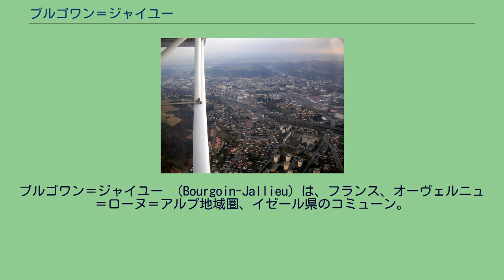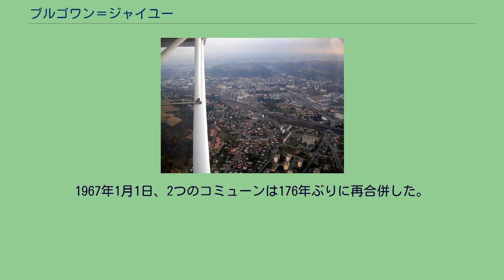ブルゴワン＝ジャイユー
ブルゴワン＝ジャイユー （Bourgoin-Jallieu）は、フランス、オーヴェルニュ＝ローヌ＝アルプ地域圏、イゼール県のコミューン。
リヨン中心部から約42km、グルノーブルから約70km離れている。
5世紀から8世紀にブルグント族とフランク族の支配を受けた後、ブルゴワンはブルグント王国に従属した。
12世紀からの封建時代には、ブルゴワンはラ・トゥール・デュ・パン領主に支配された（1282年にラ・トゥール・デュ・パン領はドーフィネに併合される）。
ブルゴワンと向かい合うモーベックは、ドーファンの対抗勢力となるサヴォワ家が台頭する時代に重要な男爵領であった。
1298年にヴィエノワのドーファン、ユベール1世（fr）によって憲章が授けられると、ブルゴワンの都市成長が強まった。
まちはヴィエノワ地方において代官が派遣される中心地となり、ドーフィネに7つあった代官区のうち最も裕福となった。
2世紀の間、下ドーフィネにあるこの代官区は繁栄した。
高温多湿な地域で栽培されるアマが導入されると、ブルゴワンとジャイユーで最初の繊維産業が生まれた。
ブールブル川から引かれたムテュリエ運河が、領主の所有であるデルフィナル水車を動かした。
1450年、深刻な打撃がまちの経済に与えられた。
当時のドーファンであるルイ2世（のちのルイ11世）が代官区をブルゴワンからヴィエンヌへ移管したのである。
16世紀、社会不安と略奪を伴うユグノー戦争は、この地域において破壊的であった。
1628年と1643年に発生したペスト流行は人口を激減させた。
1637年、1653年、1673年には大規模な洪水にみまわれた。
16世紀、ポーランドの選挙王であったアンリ（のちのアンリ3世）は急逝した兄の王位を継承すべく帰国し、ブルゴワンに滞在した。
当時のブルゴワンはサヴォワ公国との国境の町であった。
かれはシャンパールという場所で母カトリーヌ・ド・メディシスを迎えている。
1584年に出された特許状により、5月1日と9月29日に大きな市を開くことが許可された。
これらが繁栄の復活の原因となり、道路輸送と地元の商業が発展した。
1620年のブルゴワンは、グルノーブル＝リヨン間を走る馬を宿場として所有していた。
ムテュリエ運河は改修され拡張し、多くの製粉工場や麻加工場にエネルギーを生み出した。
ウルスラ会修道女による最初の女子校が開設された。
18世紀初頭のブルゴワンは、古い市壁の外に市街を拡張していった。
1740年代、グルノーブルにつながる新道の建設に伴い、リヨン、シャンベリー、イタリアへの十字路として状況が強化された。
この高速道路の建設は、都市化の前触れだった。
噴水のある公共広場がつくられ、油性ランプによる街灯が設置された。
1787年、ルイ・ペルゴーによる最初の織物工場の設置は、産業革命の始まりとなった。
フランス革命の結果、ブルゴワンの一部であったジャイユー教区が分離し、コミューンとなった。
19世紀のブルゴワンでは、中世以来の痕跡が消されていった。
まちを取り巻く壁が消滅し、新たな建物が市街に建てられた。
1858年にはリヨンとグルノーブルとを往来する鉄道路線が敷かれた。
同時にムテュリエ運河沿いで産業が発展していった。
1965年のコミューン選挙戦において、ブルゴワンとジャイユーの再合併が争点となった。
1967年1月1日、2つのコミューンは176年ぶりに再合併した。
source = Ehess et INSEE